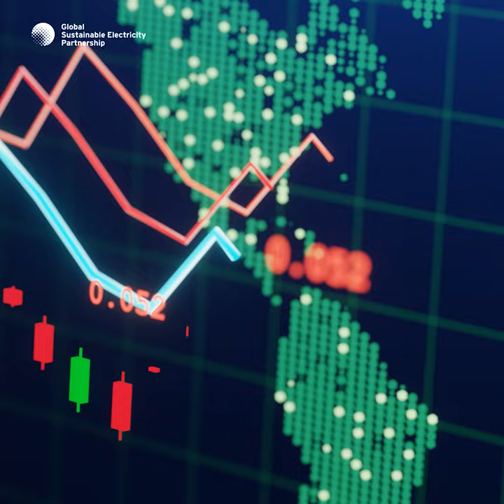Global Electrification Monitor 2023: Energy prices and subsidies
The global energy crisis sent energy prices skyrocketing around the world. What role have government subsidies played in mitigating the impacts?